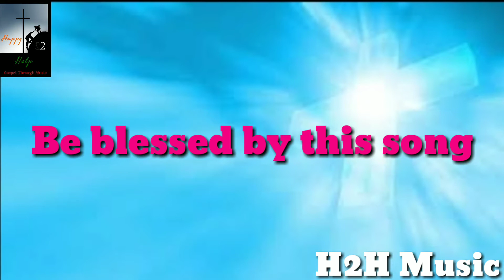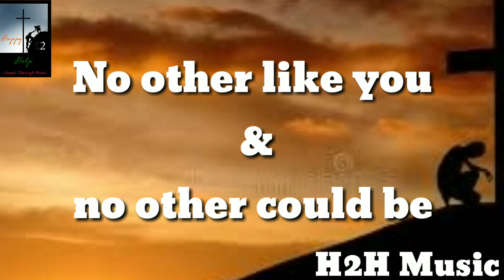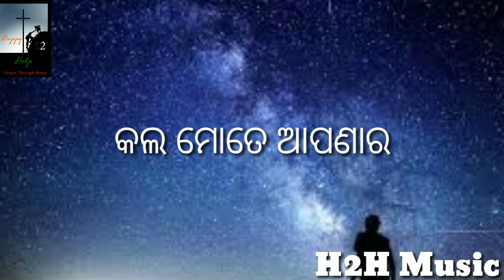MO PAIN- MALE VERSION | PURATAN JENA | LYRICAL VIDEO | HAPPY 2 HELP